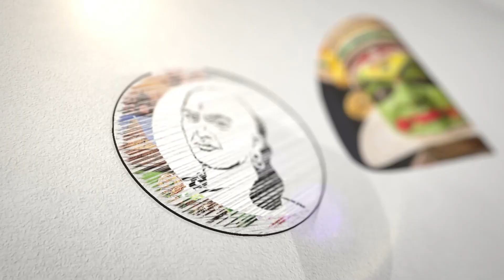பொய் சொல்லும் Congress! Amit Shah கடும் தாக்கு | BJP | Modi | Lok Sabha Election 2024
சாணக்யா!